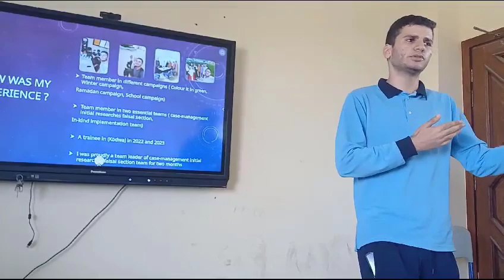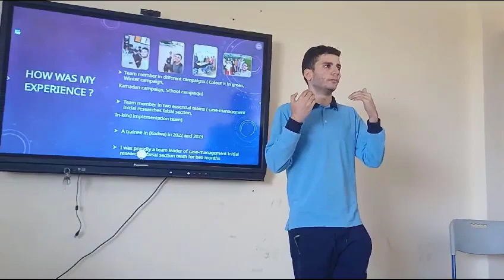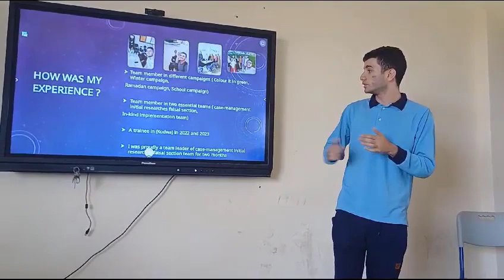حازم طه أحد طلاب ستم أكتوبر grade 10 بيعمل عظمة فى ال presentation ثقة بالنفس عالية جدا برافو حازم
A presentation about Life Makers by Hazem Taha, Grade 10
حازم محمد طه  طالب بالصف الاول الثانوى مدرسة ستم أكتوبر
حلاوة وبساطة وسهولة وتلقائية اللغة
STEM October
STEM